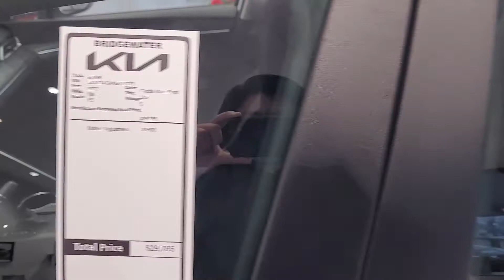2022 Kia K5 in Glacier White Pearl Exterior and Interior Walkaround